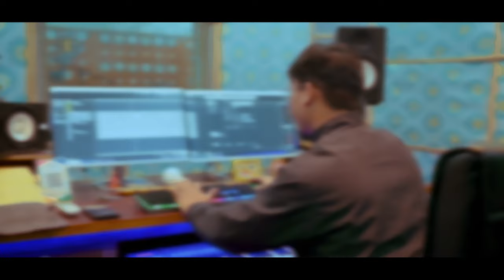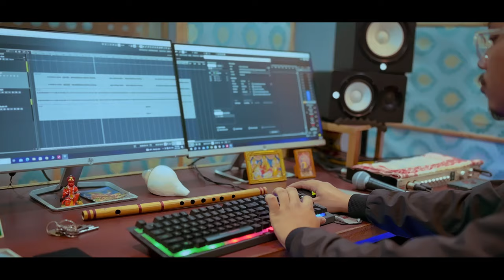𝗞𝗮𝗷𝗼𝗹 𝗟𝗼𝘁𝗮 𝟮𝟬𝟮𝟰 || 𝗦𝗵𝗼𝗿𝗶𝗳 𝗨𝗱𝗱𝗶𝗻 𝗗𝗲𝗲𝗽 || 𝗠𝗼𝗻𝗱𝗲𝗲𝗽 𝗕𝗼𝗿𝗮 ||𝗥𝗶𝗻𝘁𝘂𝗺𝗼𝗻𝗶 𝗛𝗮𝘇𝗮𝗿𝗶𝗸𝗮 || 𝗡𝗲𝘄 𝗔𝘀𝘀𝗮𝗺𝗲𝘀𝗲 𝗦𝗼𝗻𝗴 𝟮𝟬𝟮𝟰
Song - 𝐊𝐚𝐣𝐨𝐥 𝐋𝐨𝐭𝐚 𝟐𝟎𝟐𝟒
Singer - 𝐒𝐡𝐨𝐫𝐢𝐟 𝐔𝐝𝐝𝐢𝐧 (𝐃𝐞𝐞𝐩)
Lyrics/Tune - 𝐑𝐢𝐧𝐭𝐮𝐦𝐨𝐧𝐢 𝐇𝐚𝐳𝐚𝐫𝐢𝐤𝐚
Flute - 𝐌𝐨𝐧𝐝𝐞𝐞𝐩 𝐁𝐨𝐫𝐚
Guitar/Ukelele - 𝐇𝐨𝐦𝐞𝐧 𝐁𝐨𝐫𝐚
Mix/Mastering - 𝐌𝐨𝐧𝐝𝐞𝐞𝐩 𝐁𝐨𝐫𝐚
Videography - 𝐏𝐫𝐚𝐧𝐣𝐚𝐥 𝐁𝐨𝐫𝐚 (𝐒𝐮𝐦𝐩𝐢), 𝐀𝐩𝐞𝐱 𝐒𝐭𝐮𝐝𝐢𝐨 𝐉𝐨𝐫𝐡𝐚𝐭
               𝐑𝐞𝐜𝐨𝐫𝐝𝐞𝐝 𝐚𝐭 𝐌 - 𝐒𝐭𝐮𝐝𝐢𝐨 , 𝐉𝐨𝐫𝐡𝐚𝐭

𝐒𝐮𝐩𝐩𝐨𝐫𝐭 𝐓𝐡𝐞,

          Maa ❤️ Baba

Keep Supporting the Friend and Share this Song